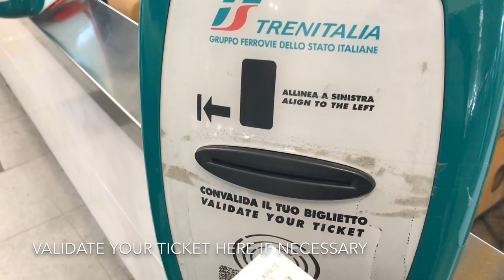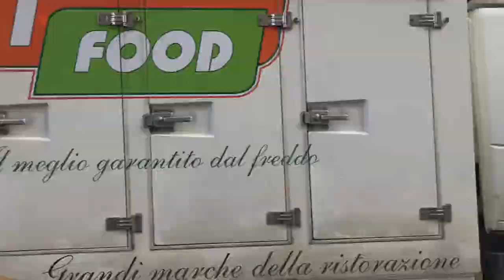Fiumicino to Trastevere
Fiumicino international airport is one of the most common places our guests arrive in Italy through. We wanted to make an instructional video in hopes of helping to show you how to get from the airport to Trastevere by Train.

Follow us to learn more about Hostel Trustever!